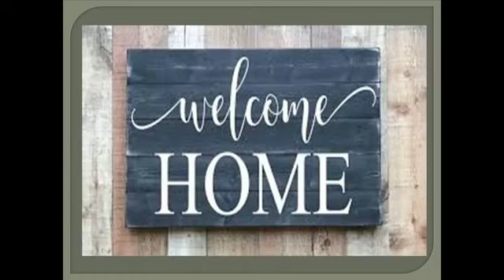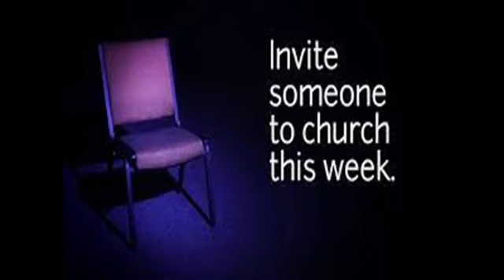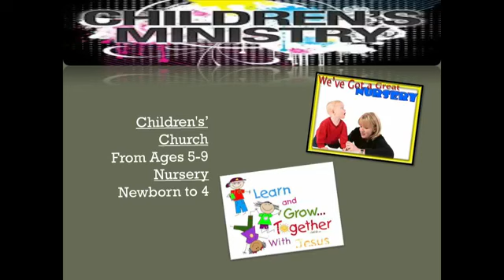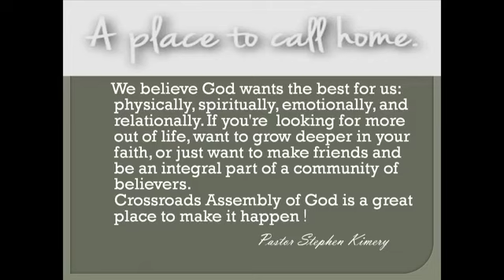Hindrances to the Spiritual Life 9/12/2021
When the narrative of Jesus turning over the money changer's table comes up we always have tried to somehow think that  Jesus showing aggression must have been a mistake. As we examine this text we see that not only was it NOT a mistake but His love for those searching for Him is His passion! He wants roads that lead the lost to Him, not roadblocks!